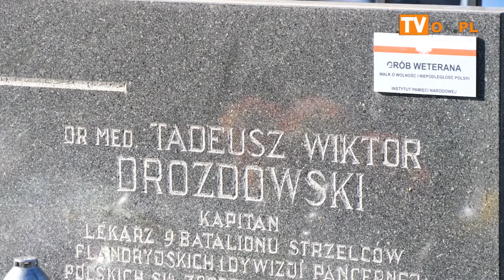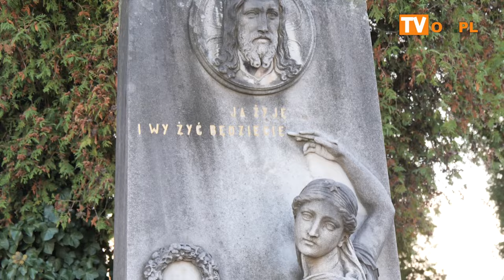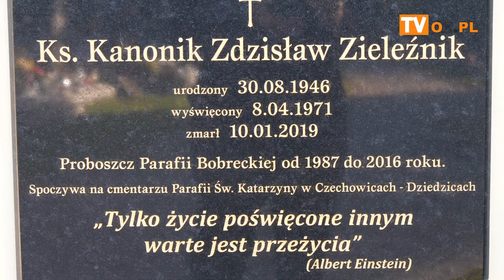Cmentarz Komunalny na Bobrku w dniu Wszystkich Świętych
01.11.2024